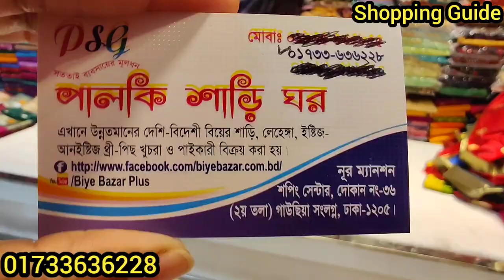পূজা স্পেশাল অফারে কাতান শাড়ি কালেকশন || Katan Saree Collection || কমদামে কাতান শাড়ি কালেকশন